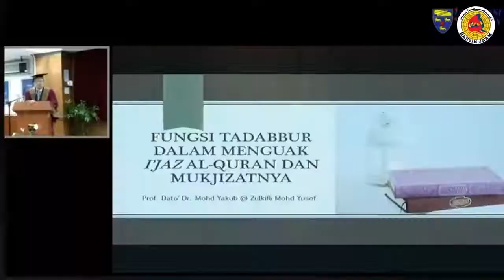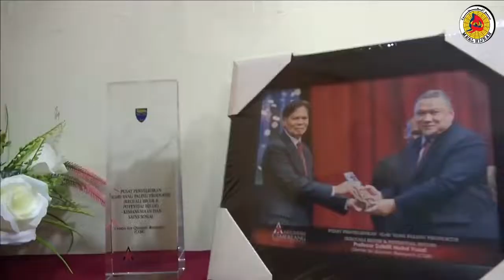ANUGERAH KHAS ILMUWAN | PROF. DATO. DR. ZULKIFLI BIN HJ MOHD YUSOFF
Video montaj khas bagi penerima Anugerah Khas Ilmuwan sempena Sambutan Maal Hijrah 1444H Peringkat Wilayah Persekutuan.